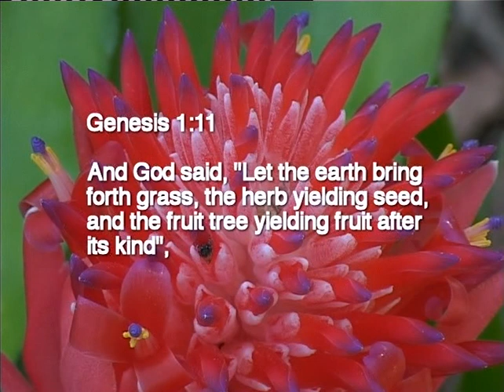Pineapples with Purpose: Bromeliads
A diverse and fascinating plant family that shows the wonderful variety with the kinds originally created by God.